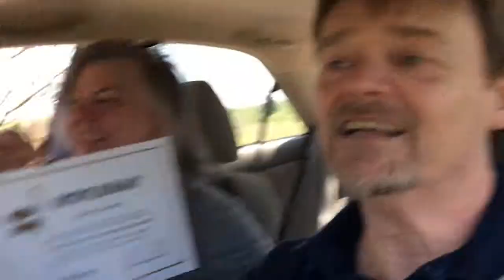Skydiving - Behind The Scenes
For Nikki's 50th birthday, she wanted to skydive. So I made it happen. We jumped together. This is a quick video of before and after. Fun!